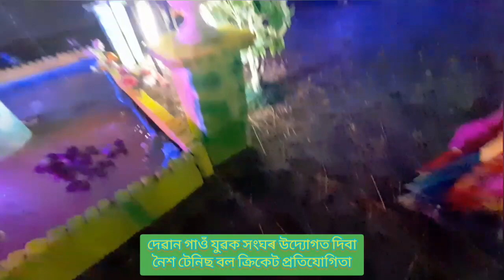দেৱান গাওঁ যুৱক সংঘৰ উদ্যোগত দিবা নৈশ টেনিছ বল ক্ৰিকেট প্ৰতিযোগিতা